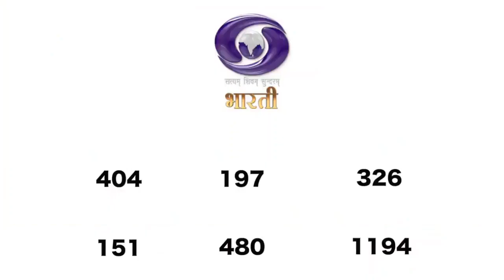Vishnu Puran- Promo Song || Coming Soon on DD Bharti